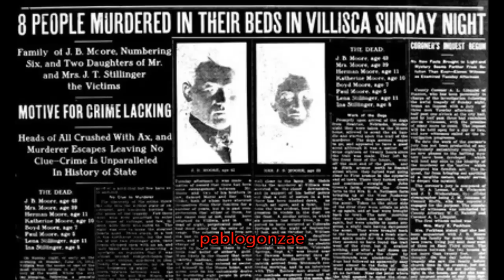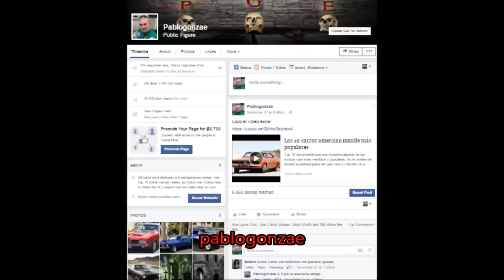10 Aterradores lugares embrujados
Este es un vídeo mas en la serie de lugares embrujados espero y les guste.

Mi canal está dedicado a investigaciones serias, mis top 10 tratan temas reales, en todos mis vídeos dejo lo mejor de mí y espero que les dejen algo en que pensar, mi objetivo es que aprendan algo nuevo y reflexionen divirtiéndose, asustándose.
Vídeos nuevos todos los miércoles y domingo.

Saludos y gracias por la asistencia.